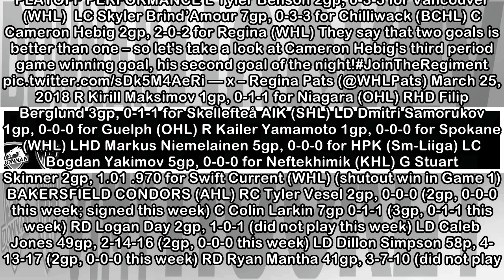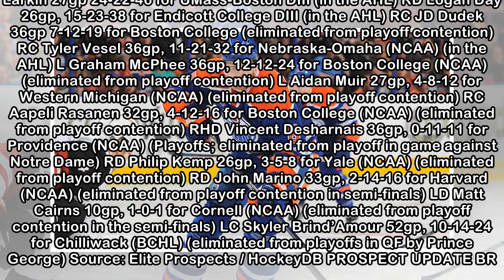Oilers Prospect Update: Playoffs?!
The playoffs for most prospects are upon us and now there is a playoff tracker for you to follow along. Big weeks from Cameron Hebig in Regina and Tyler Benson with Vancouver. In Oilers news, Cooper M...